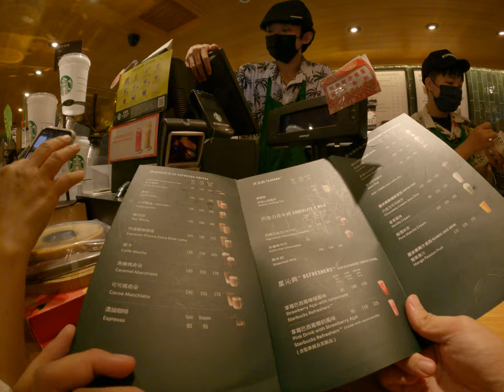SOGO百貨公司媽媽的理財大師省錢大師去兌換朋友送我的星巴克免費兌換領料開始亂搞砸店他說不行幾點大師阿嬤很多會員可以幾點非常複雜的結帳SOGO百貨公司統一的星巴克復雜的openpoint幾點方式 3